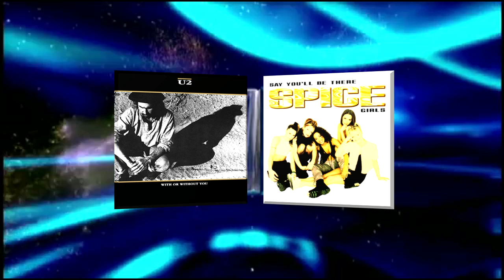U2 vs Spice Girls - "With or Without, Say You'll Be There"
A mash-up of U2's "With or Without You" and the Spice Girls' "Say You'll Be There".